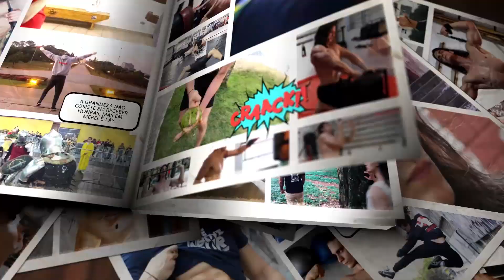TREINO WWE LUTA LIVRE | APW ACTION PRO WRESTLING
(565) Esse foi um treino de WWE LUTALIVRE conhecido também como TELECATCH. Essa aula foi ministrada pelo PROWRESTLING Rony Goularte. Trabalhamos bastante a parte de condicionamento físico da luta livre, fizemos técnicas básicas de rolamentos, quedas e alguns golpes.

Action Pro Wrestling
Endereço: R. Santo Antônio, 800 - Bela Vista, São Paulo - SP, 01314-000

🔥 ME SIGA NO INSTAGRAM E TIKTOK @HENRIQUEMERLOTO